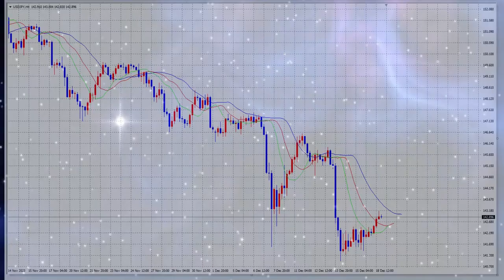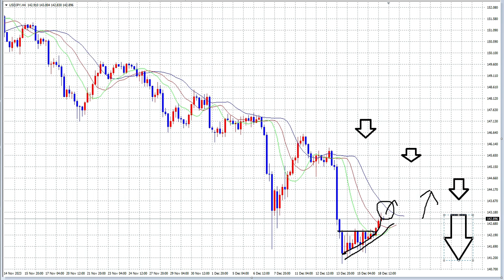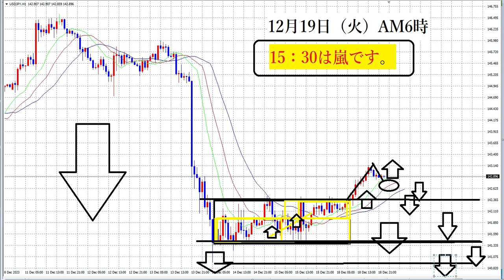【FX】運命の時「植田日銀総裁15時半」